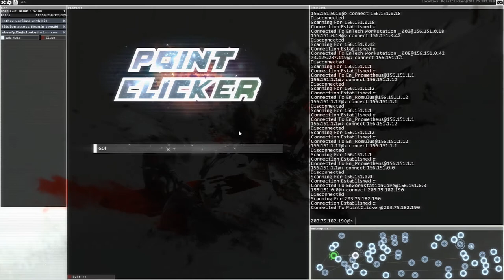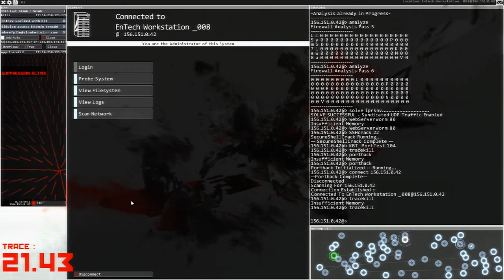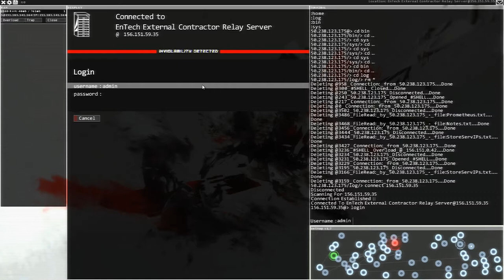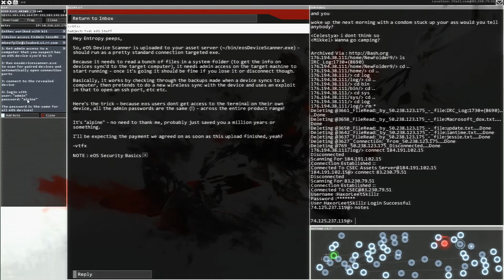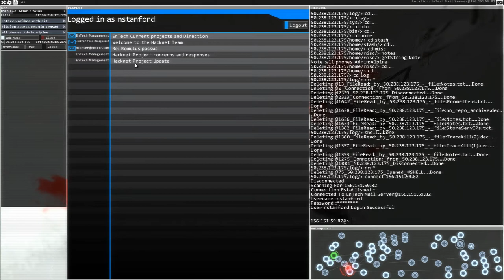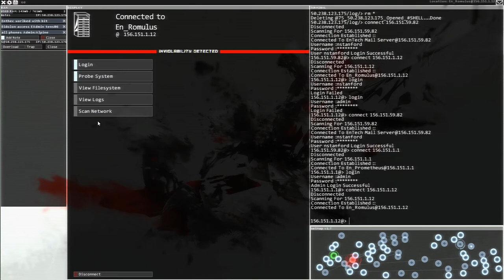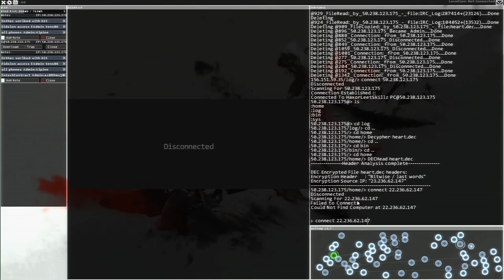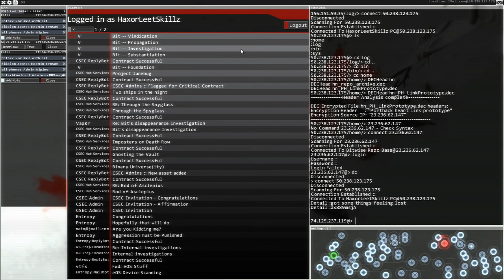HackNet - Episode 14 - Prometheus and Romulus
Hack Net is a hacking simulator brought to us by the good people at Surprise attack games

Bit, An entity on the internet, has contacted me, telling me that they have been disabled and it is up to me to find out who and why, but first I got to learn this hacking thing.

The game takes place almost entirely in the Linux \ server prompt and via email making this a quite immersive experience

Love what I do? Consider a donation to help the channel